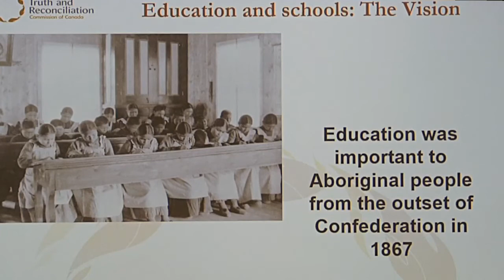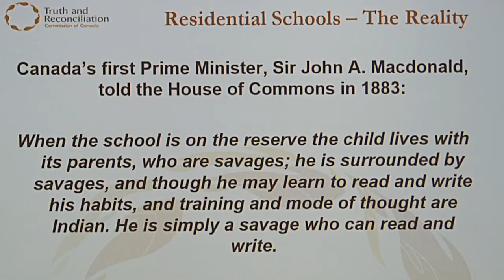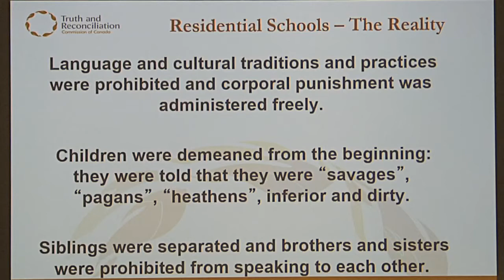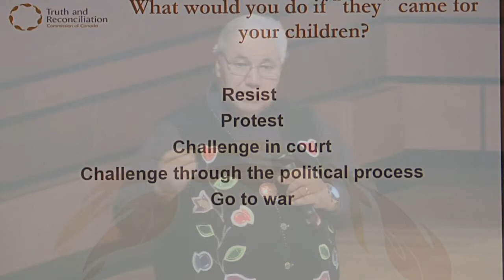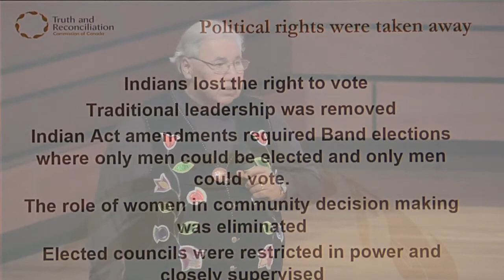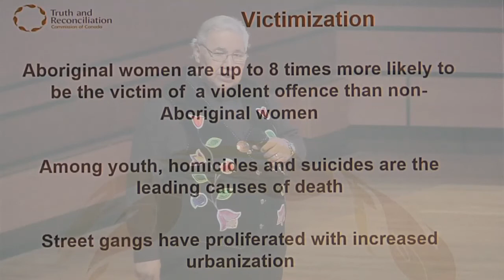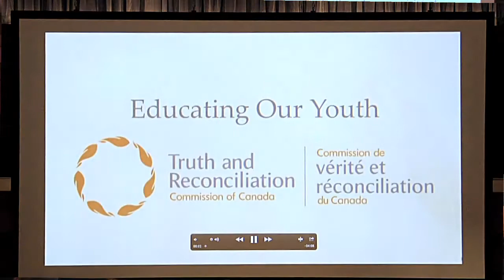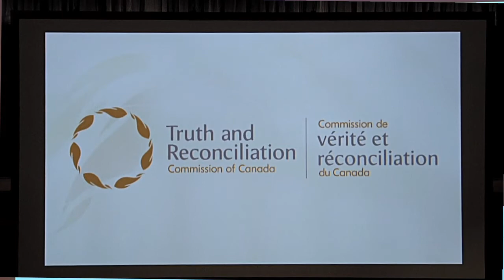Justice Murray Sinclair at the Isabel Bader Centre for the Performing Arts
March 27, 2015.  Justice Murray Sinclair: "What do we do about the Legacy of Indian Residential Schools?"